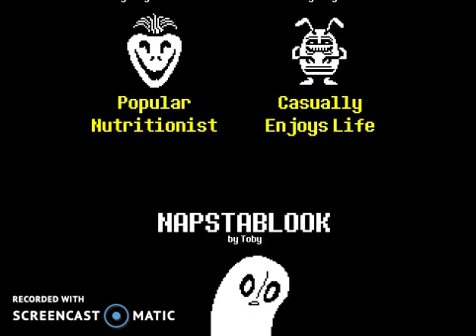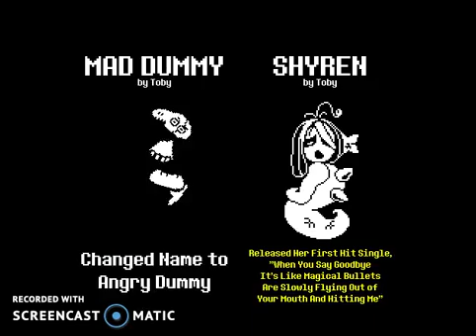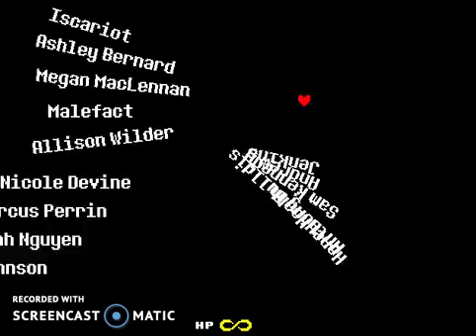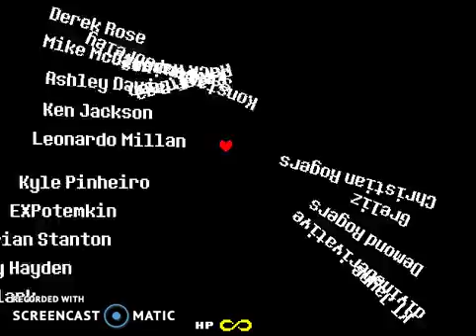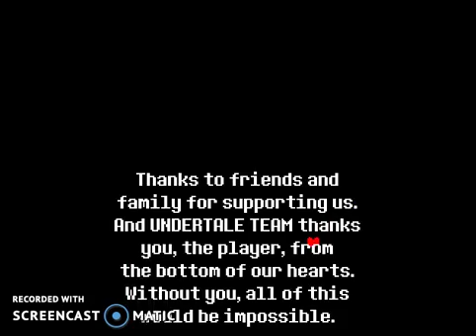Lets Play UNDERTALE Bonus Part 1: Post Genocide/Soulless Ending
This is the ending you get for completing the GENOCIDE ROUTE then doing the TRUE PACIFIST ROUTE.
Honestly, it's not too different except for one detail...
I got a few more names yellow! :D